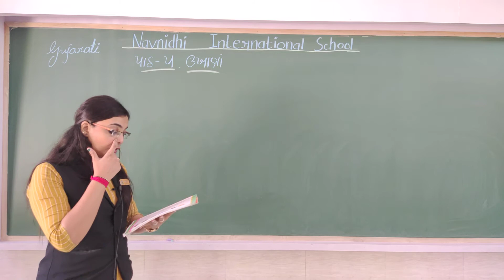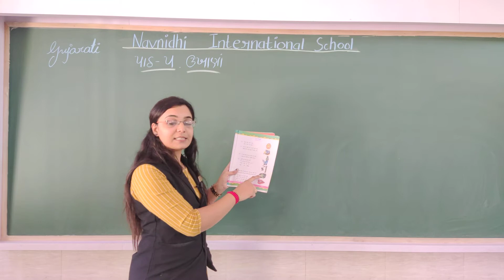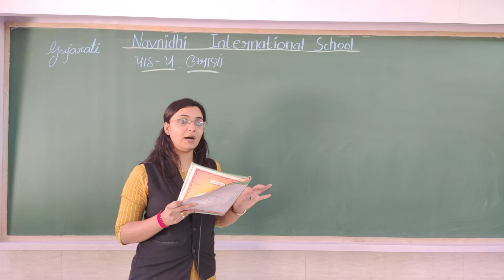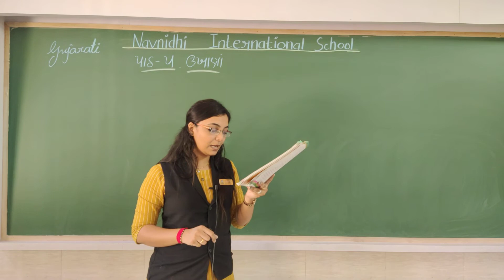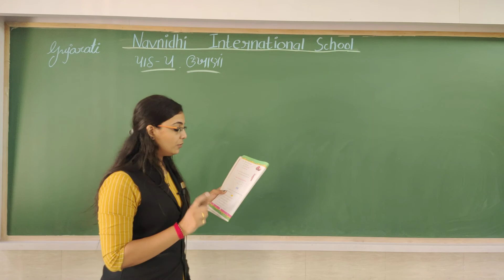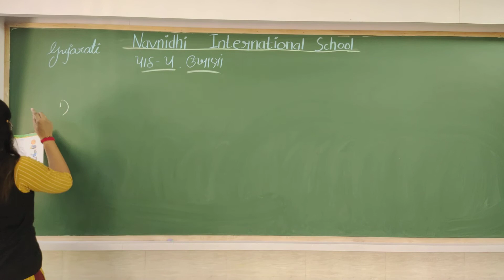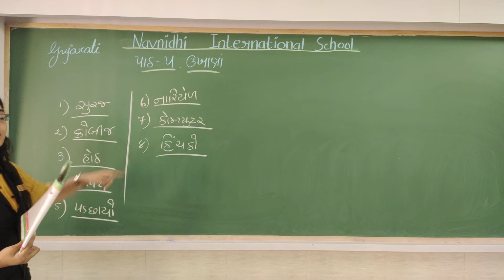GSEB | ENGLISH MEDIUM | STANDARD - 6 | ગુજરાતી | પાઠ - ૫ | ઉખાણાં (ભાગ-૧)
23/07/2021